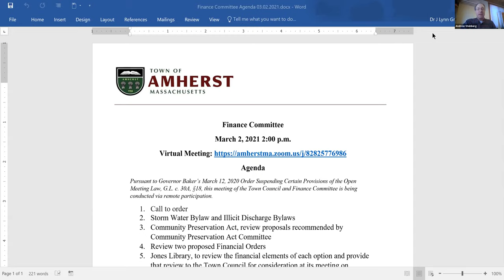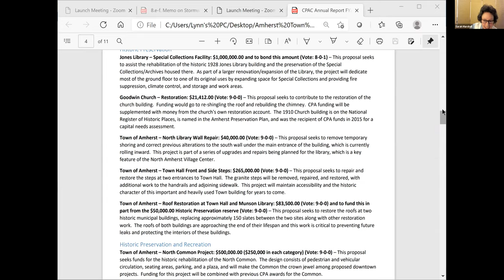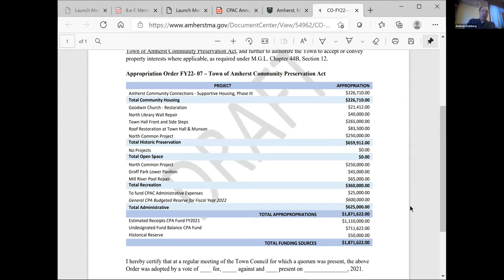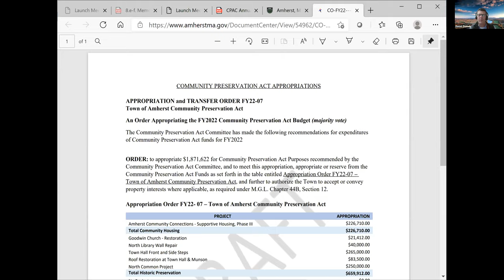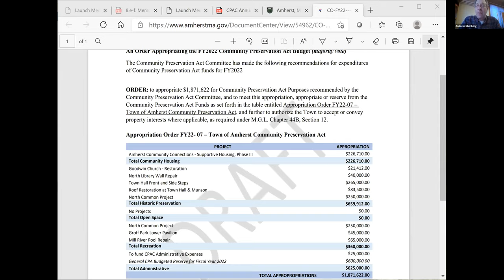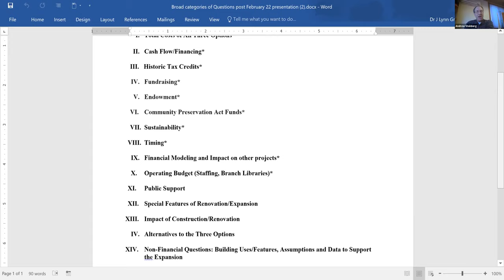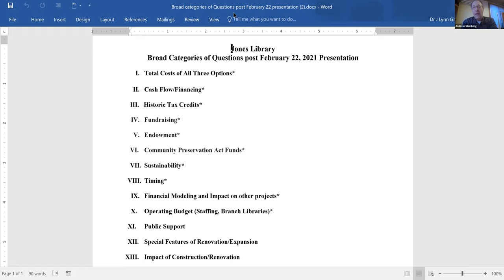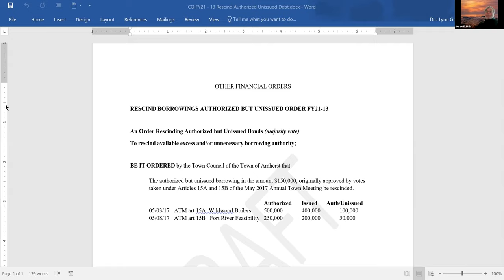Finance Committee Tuesday, March 2, 2021